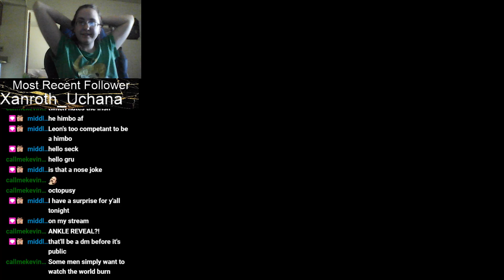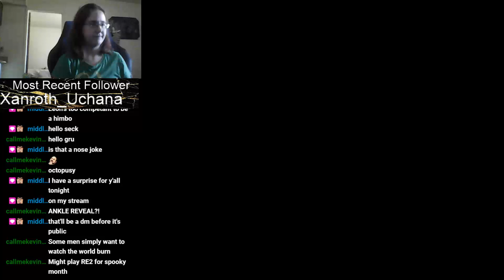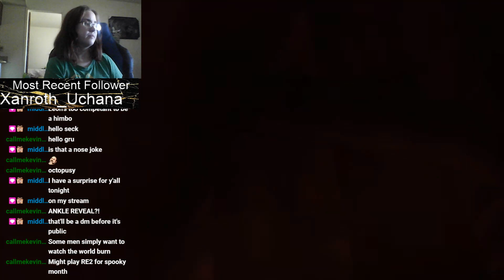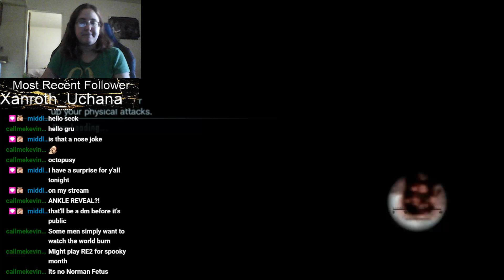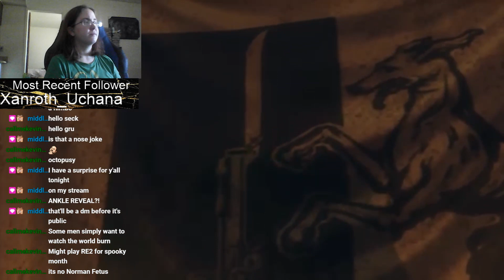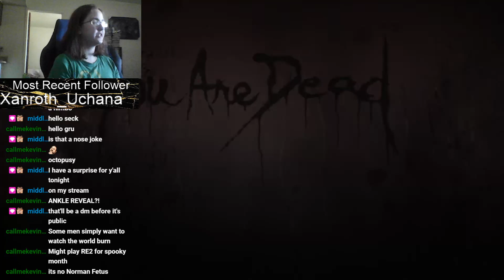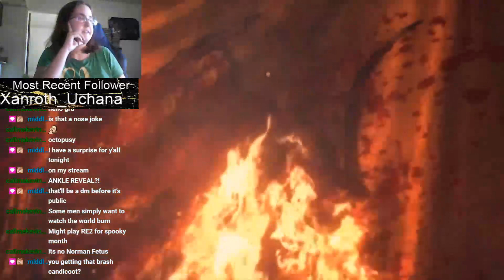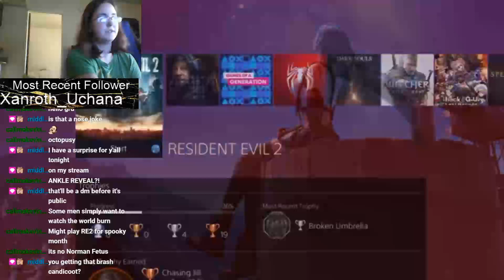Annoying boss fight//Resident Evil: Revelations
This is the a VOD from my Resident Evil: Revelations stream on twitch. If you liked it, and want to watch the full streams. My twitch is down below.